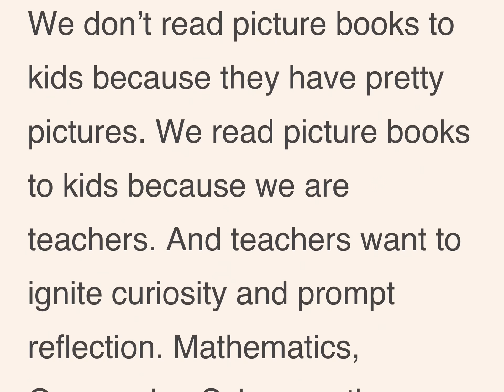Pages TelePrompter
Using the pages app as a TelePrompter.